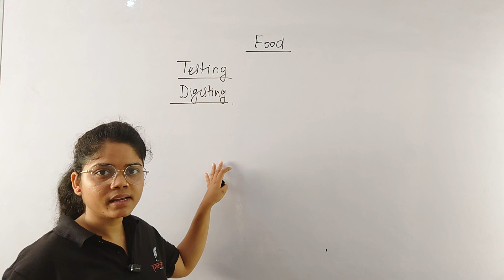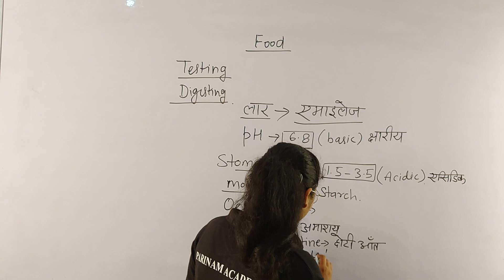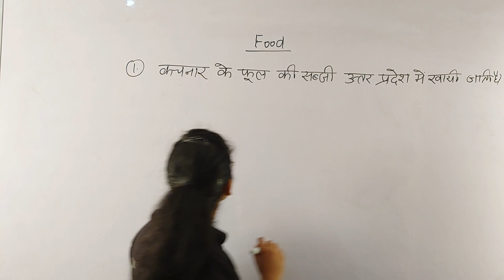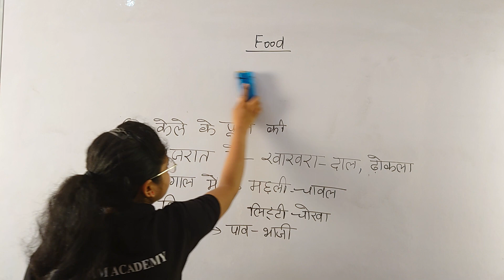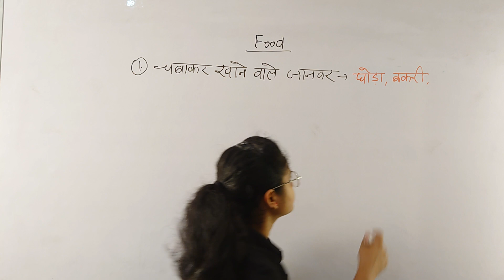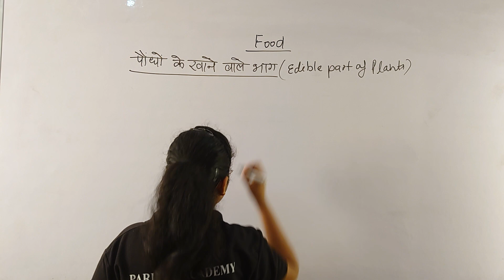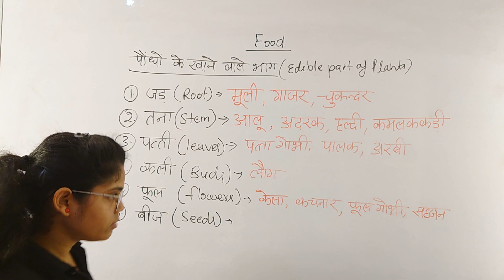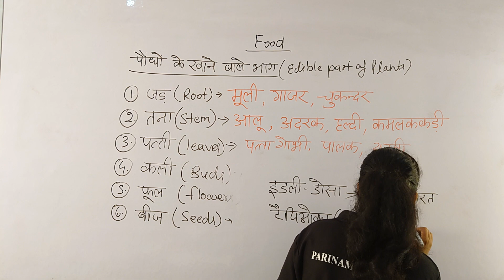BIHAR PRIMARY TEACHER (अंतिम क्षण सीरीज) | ENVIRONMENT (पर्यावरण) #3 | EVS BY PREETI MA'AM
*अंतिम क्षण सीरीज*
Hindi - Anil sir
English + Economy - harsh sir
Bihar special - yuvraj sir
Maths - rohan sir
Reasoning - Shivam sir
History + polity - gaurav sir
EVS - PREETI ma'am
SCIENCE - ANU ma'am
GEOGRAPHY - DEEPAK sir
Current affairs - suyash raman sir

✦ Join OUR Telegram CHANNELS👇 :-
☞ PARINAM ACADEMY  -